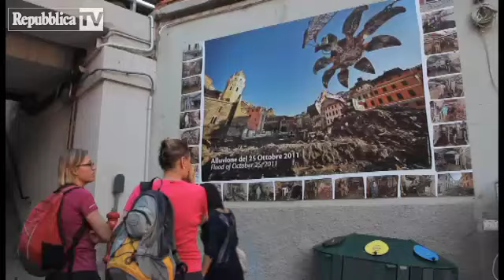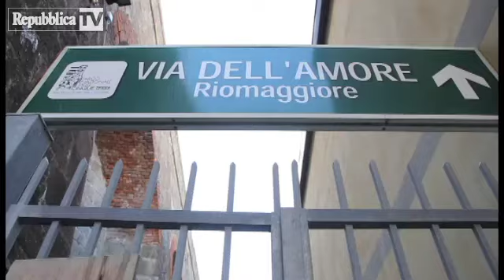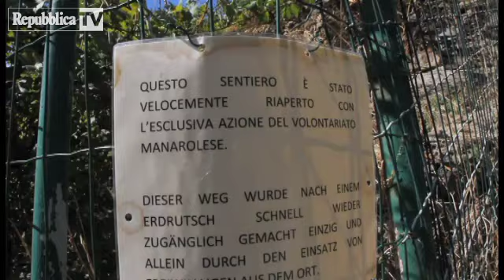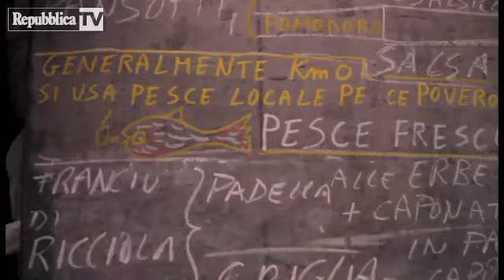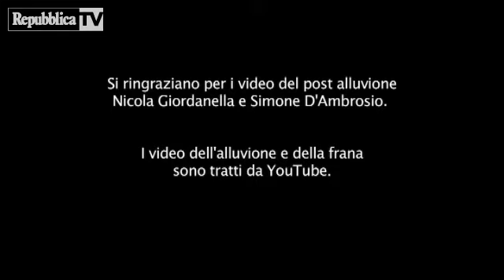Italia che Frana: gli antichi muretti salveranno le Cinque Terre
DOpo quanto accaduto in Sardegna - replica di quel che era accaduto nelle 5 Terre - credo proprio opportuno rispolverare questo video. Ricordate l'alluvione del 2012 ? Spero per la Sardegna un futuro simile..e sulla decrescita felice non cambio idea.

Si parla spesso di "Decrescita Felice" e simili ingenuità, ma la verità è che solo una Crescita Insieme, guardando alla realtà dei territori, parlandoci insieme, aiuterà tutti noi a riprendere il cammino.

Le Cinque Terre una realtà culturale, geografica, sociale unica nel suo genere sono state devastate pochi anni orsono da un gigantesco  cataclisma metereologico che ha dimostrato, con un'evidenza chiarissima, quanto il loro fragile territorio fosse stato devastato dal PESO delle speculazioni edilizie, degli eccessi di intervento antropico in luogo in cui, peraltro l'uomo vive da millenni. Intere strade sono crollate non per la furia degli elementi ma per la distruzione a cui avevano sottoposto l'ambiente circostante.
Una lezione per tutti gli italiani che vivono in territorio bellissimi e fragilissimi ma che di questa fragilità non sembrano rendersi conto.
Eppure, malgrado ciò, cessata la furia degli elementi, ecco che si è ripreso in più punti bellamente a programmare la consumazione del suolo, in un banchetto orgiastico, puntando a quei pochi luoghi ancora intatti in nome, come sempre, delle necessità della "Collettività".
Ma in tutte le Cinque Terre ci sono stati luoghi, epersone, che hanno resistito, ieri e oggi a quelle furie, i tantipiccoli muretti che ornano le Cinque Terre, ancora, ancora per poco, un panorama consueto da quelle parti, hanno rappresentato, ed ancora potrebbero rappresentare, una risposta autentica alla furia degli elementi ed alla Teoria del "Consumo Felicissimo"

Servizio MASSIMO CALANDRI riprese MICHELE RUVIOLI, montaggio VALERIA CAVAGNETTI

Il video fà parte di un'inchiesta di Repubblica sul Clima e le sue conseguenze per l'Italia:
Italia trappola Tropicale.